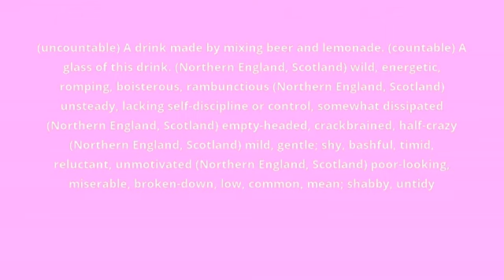what is the meaning of shandy